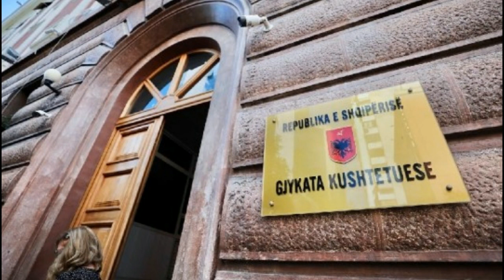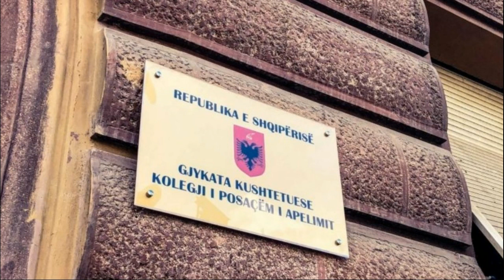Ultimatumi i SHBA-së për ‘’dosjet e nxehta’’, ja kur e nis punën Gjykata Kushtetuese